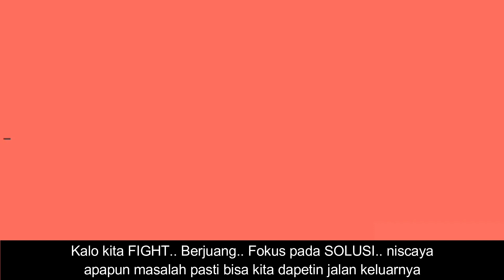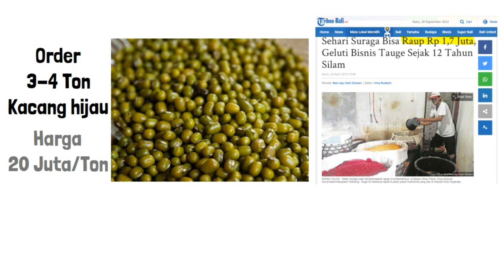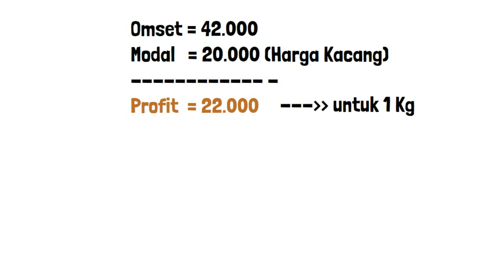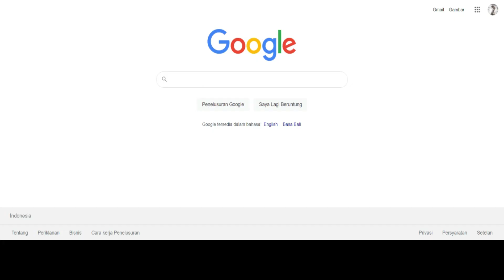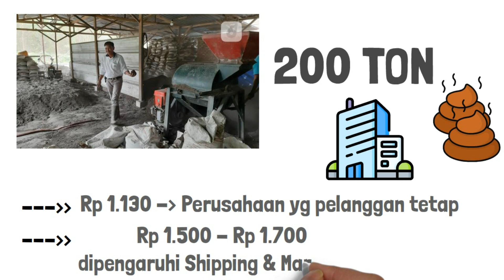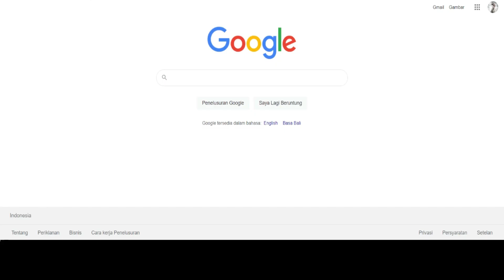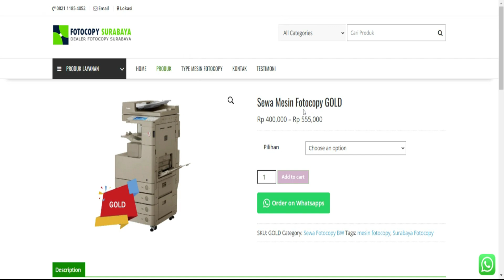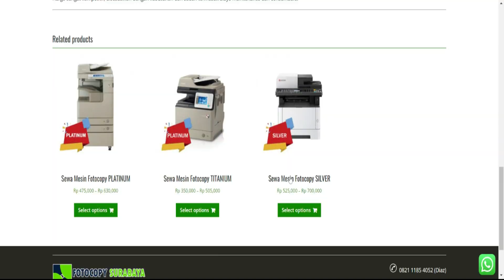3 USAHA BISNIS SAMPINGAN DI DESA DENGAN MODAL KECIL YANG MENJANJIKAN – UNTUNG 250 RIBU SEHARI !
3 USAHA BISNIS SAMPINGAN DI DESA DENGAN MODAL KECIL YANG MENJANJIKAN – UNTUNG 250 RIBU SEHARI !

Butuh suatu Ide bisnis dengan untung besar di kampung atau desa yang menjanjikan sekaligus menguntungkan?

video ini bisa menginspirasimu. kamu bisa mendapatkan untung besar mencapai 300 Ribu sehari dengan membuka usaha di desa yang tentunya sudah terbukti memberikan keuntungan yang WAHH di setiap harinya..

Usaha di daerah yang sepi? bisa juga kok. Usaha di daerah pinggir jalan? bisa juga kok. pengen Bisnis cepat balik modal? juga bisa kok & di jelaskan juga... Dijelaskan secara rinci dan detail..